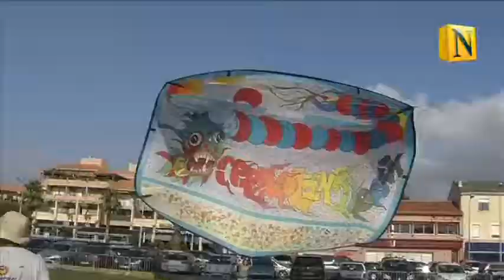Reportage sur la fête du vent de Marseille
Vols et interviews sur la plage du Prado